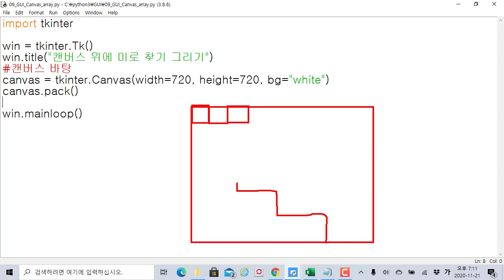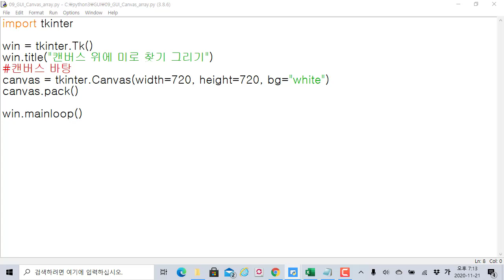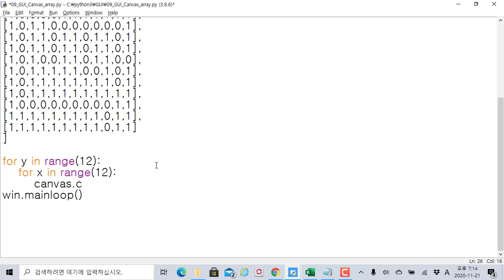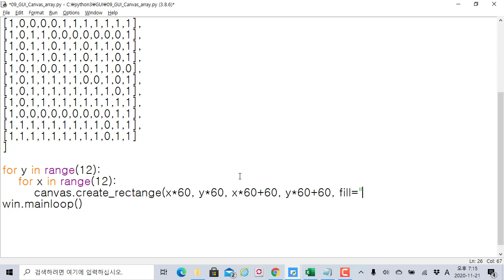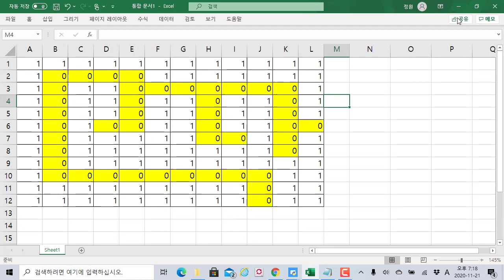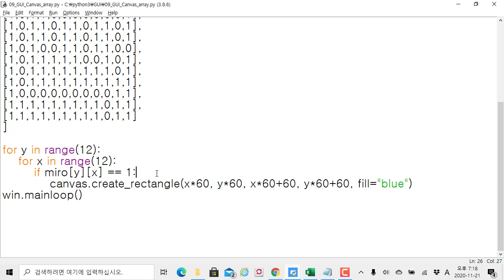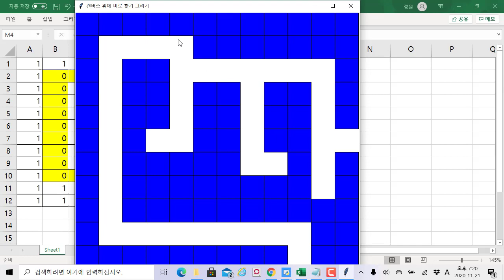파이썬 GUI 코딩 - tkinter 캔버스에 미로 찾기 길 만들기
보안프로젝트 )에서 제공하는 IT 프로그램 과정입니다. 이번 주제는 "파이썬 GUI프로그램 - tkinter 캔버스에 미로 찾기 길 만들기" 입니다.